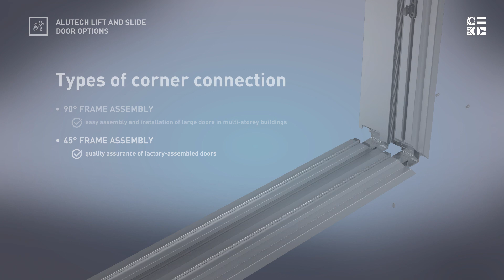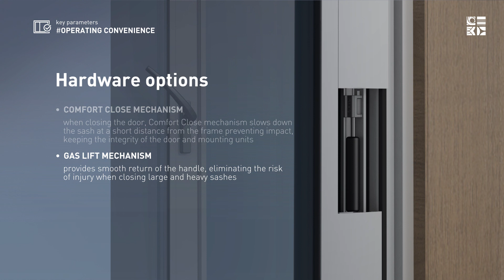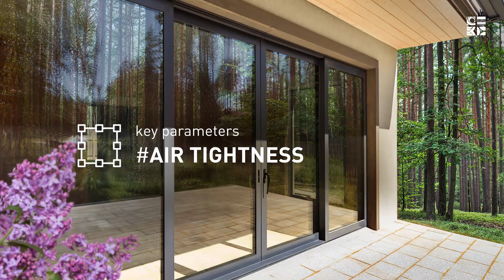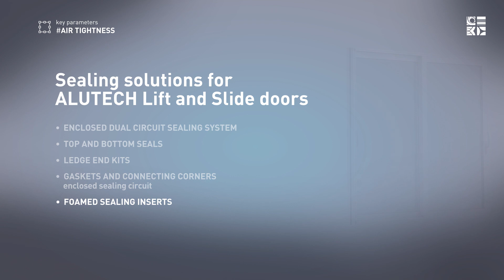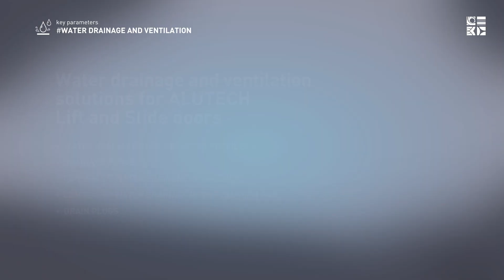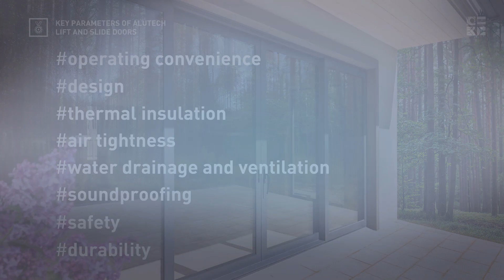Make the house more light and spacious: ALUTECH ALT SL130 Lift and Slide patio door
Slimline aluminium sliding doors are a hallmark of modern construction. Their popularity is extremely growing nowadays. Therefore, architects have begun to strongly appreciate and exploit their technical and esthetic qualities.

Patio doors allow the interior of the house and the surrounding exterior to form a harmonious whole. There are many opportunities to tailor the look and features of doors to individual preferences — size, colour, configuration type, etc. Moreover, panoramic doors provide more light to the premises. As a result, not only do the residents of the house have access to plenty of daylight, but there is also less need to switch on the electric light, which in turn helps to save on electricity.

ALUTECH presents its own stylish functional solution for private and commercial facilities — ALUTECH ALT SL130 Lift and Slide as well as Sliding patio doors. Aluminium slider will enrich the premises with natural light, give an excellent view of the surrounding landscapes, provide seemingly endless transparent surfaces. Availability of automatic control option makes the daily door operation even more comfortable.

Watch to find out all the advantages of ALUTECH ALT Lift and Slide patio door.

00:00-00:10 – Intro
00:10-00:32 – ALUTECH Lift and Slide and Sliding door application
00:32-01:23 – ALUTECH SL130 door options
01:23-03:06 – Operational convenience
03:06-05:20 – Design
05:20-05:58 – Thermal insulation
05:58-07:58 – Air tightness
07:58-09:03 – Water drainage and ventilation
09:03-09:34 – Soundproofing
09:34-10:07 – Safety
10:07-10:42 – Durability
10:42-10:58 – Summary